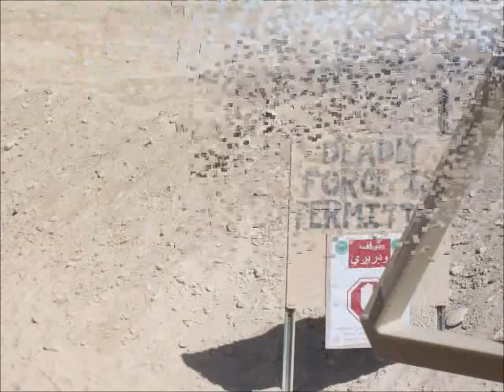OP HERRICK 13 MOVIE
My latest tour of Afghan